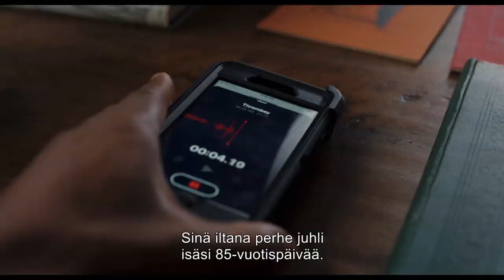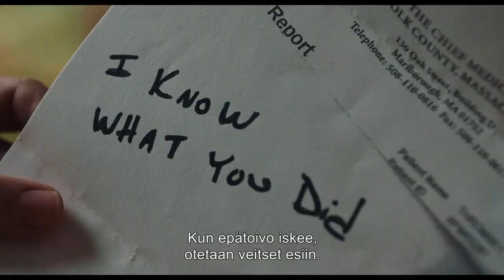VEITSET ESIIN - KAIKKI OVAT EPÄILTYJÄ elokuvateattereissa 29.11.2019 (traileri 2)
VEITSET ESIIN – KAIKKI OVAT EPÄILTYJÄ on nokkela nykypäivän murhamysteeri, jossa kuka vain voi olla syyllinen. Elokuva on ohjaaja Rian Johnsonin (Brick, Looper, The Last Jedi) kunnianosoitus kaikkien aikojen murhamysteerien mestarille, Agatha Christielle.

Tunnettu rikoskirjailija Harlan Thrombey (Christopher Plummer) löydetään kuolleena kartanostaan hänen syntymäpäiväjuhliensa jälkeen. Utelias ja tyylikäs etsivä Benoit Blanc (Daniel Craig) ilmaantuu paikalle tutkimaan tapausta. Etsivä Blanc sukkuloi Harlanin ristiriitaisen perheen ja uskollisen palvelusväen välillä. Harhautusten ja itsekkäiden valheiden keskellä hän pyrkii paljastamaan Harlanin murhan taustalla olevan totuuden. VEITSET ESIIN – KAIKKI OVAT EPÄILTYJÄ on terävä rikostarina, joka saa yleisön arvailemaan loppuun asti kuka on syyllinen.

Elokuvaa tähdittävät Daniel Craig, Christopher Plummer, Chris Evans, Ana De Armas, Jamie Lee Curtis, Don Johnson, Michael Shannon, Toni Collette, LaKeith Stanfield, Katherine Langford ja Jaeden Martell.

LISÄTIETOJA ELOKUVASTA:
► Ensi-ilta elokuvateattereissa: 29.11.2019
► Suomenkielinen nimi: VEITSET ESIIN – KAIKKI OVAT EPÄILTYJÄ
► Alkuperäinen nimi: Knives Out
► Ohjaus: Rian Johnson
► Käsikirjoitus: Rian Johnson
► Pääosissa: Daniel Craig, Christopher Plummer, Chris Evans, Ana De Armas, Jamie Lee Curtis, Don Johnson, Michael Shannon, Toni Collette, LaKeith Stanfield, Katherine Langford ja Jaeden Martell.
► Tuotantovuosi: 2019
► Tuotantomaa: USA
► Genre: murhamysteeri
► Ikäraja: K12, väkivalta, ahdistus